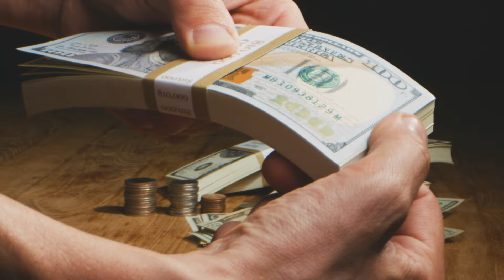"This Scientific Method Will Speed Up Your Manifestation!" - Dr. Joe. Dispenza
Manifest Wealth 100x Faster with 'Billionaire Brainwave' program.

Embark on a transformative journey with Dr. Joe Dispenza as he introduces a groundbreaking scientific method designed to accelerate your manifestation process. This compelling video is crafted for those looking to enhance their ability to turn dreams into reality through proven, science-backed techniques. Dr. Dispenza, a renowned figure in the fields of mind-body science and personal development, breaks down intricate neuroscientific principles into practical, everyday applications. Whether your goals encompass financial prosperity, improved health, or greater personal satisfaction, this video provides unique insights and actionable strategies to help you achieve them more rapidly. Dive into this exclusive content to learn how to harmonize your intentions with your experiences and watch as your aspirations begin to unfold with unprecedented speed.

✅ Script: Written by Mind Insider Team

✅ Stock footages & Music: Licensed by Artlist & Storyblocks

🤍 Inspiration from: Dr. Joe Dispenza

Our content is crafted with the principles and concepts taught by Dr. Joe Dispenza in mind. We aim to incorporate his teachings on the power of the mind, the importance of mindfulness, and the potential for personal transformation through intentional practice.

Our team has carefully selected and narrated the vocabulary used in the script to ensure that it aligns with Dr. Joe Dispenza's teachings and is easily understandable for our viewers. We believe that by presenting these ideas in a clear and concise manner, we can help our audience to cultivate a greater understanding of themselves and the world around them, ultimately leading to a more fulfilling and meaningful life.

About Joe :

Dr. Joe Dispenza is an international lecturer, researcher, corporate consultant, New York Times bestselling author, and educator who has been invited to speak in more than 33 countries on 6 continents. As a lecturer and educator, he is driven by the conviction that each of us has the potential for greatness and unlimited abilities.